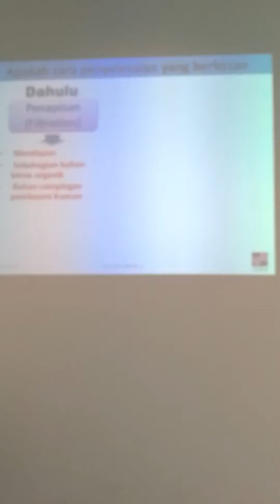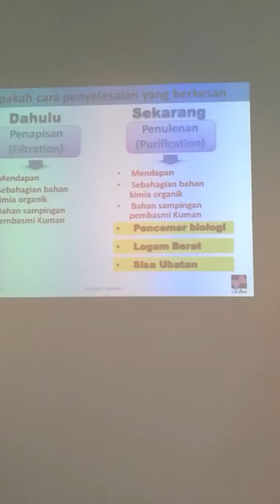Toxins in the water(3)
Mr David Quek